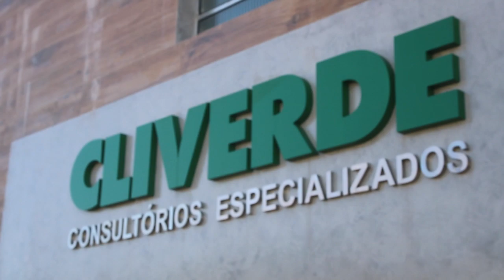Encerramento Outubro Rosa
A campanha do Outubro Rosa na LFTV atingiu e ajudou na conscientização de centenas de mulheres, com ajuda dos nossos apoiadores.